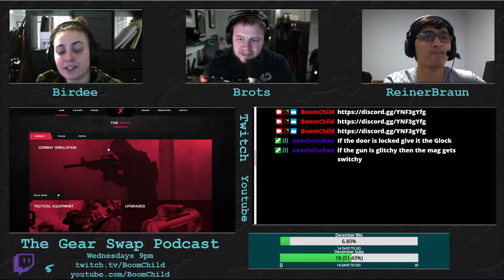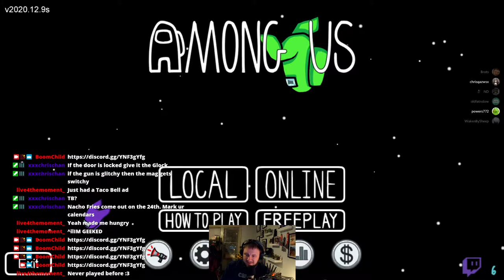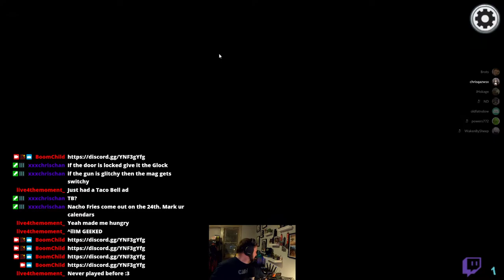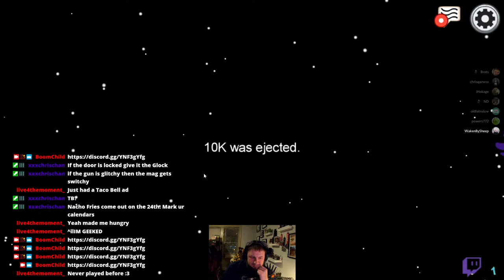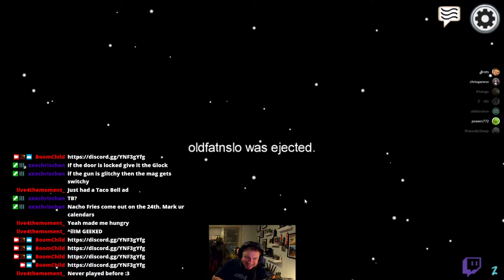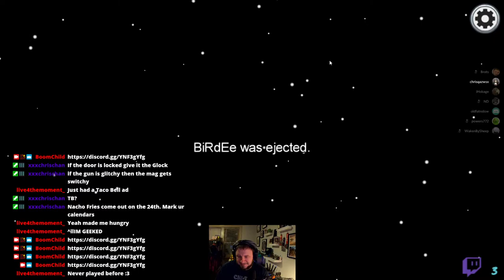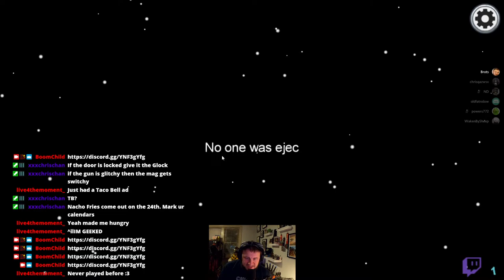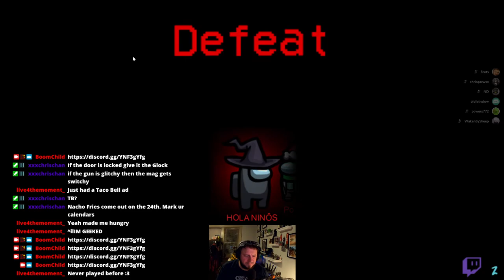The Gear Swap Podcast - Episode 43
iCombat Chicago West 30fps, lowlight correction enabled.  If the video is grainy or dark... sorry!  It's the best quality I can get with the quality of the lighting.

Come out and play!  Sessions fire Thursdays through Sundays all day!